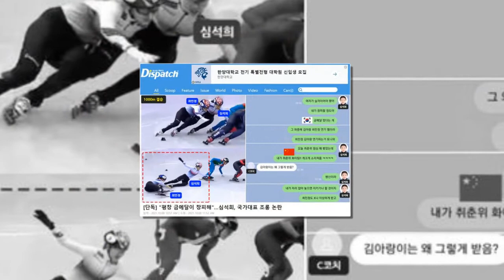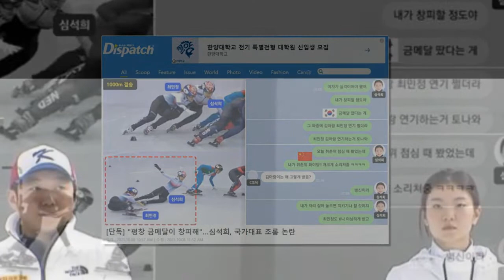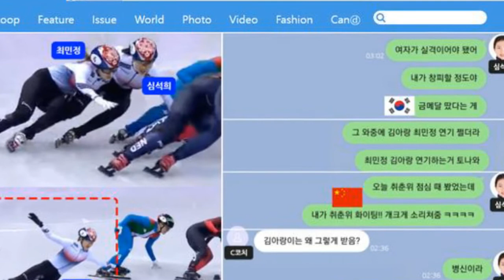"변호사가 말려도 깠다" 심석희 사적인 메시지 유출시켜 사면초가 빠뜨린 사람은 충격적이게도 이 사람이었다 (ft.가해자)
최근 쇼트트랙 심석희 선수가 최민정과 김아랑 등 동료선수를 폄하하고, 락커룸에서 녹취를 시도했다는 사실이 알려지면서 사면초가에 빠지는 일이 있었다.
심석희와 국가대표팀 C코치가 개인적으로 나눈 대화라 C코치가 이 내용을 유출한 건 아닐까 의문이 증폭되는 상황이었는데, 놀랍게도 이를 유출한 사람은 심석희 선수를 성폭행한 혐의로 구속기소된 조재범 전 국가대표 코치인 것으로 드러났다.
10월 14일 중앙일보는 성폭행 혐의로 수감 중인 조재범 전 코치가 심석희와 C코치가 대화한 내용이 담긴 메시지를 진정서 형식으로 대한체육회와 대한